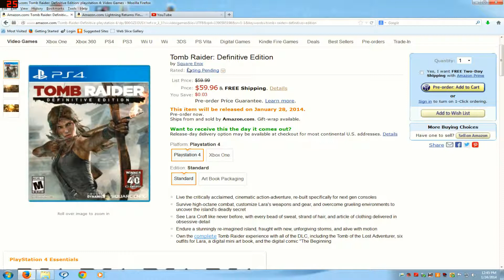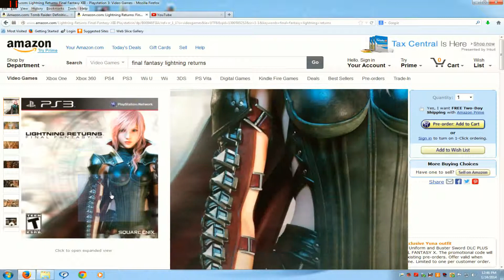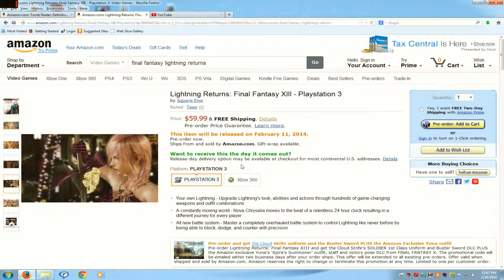Final Fantasy Lighting Returns FFXIII-3 for PS4 and Xbox One